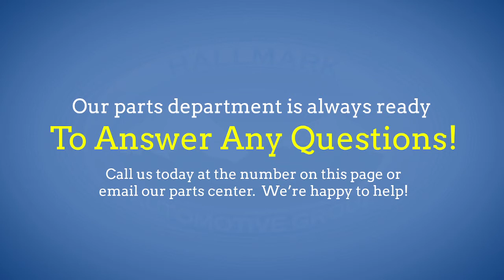VW Parts Center - Hallmark Volkswagen Cool Springs - Nashville, TN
We are your Nashville & Franklin VW dealer in Cool Springs. We pride ourselves on delivering quality new and used Volkswagen vehicles to Tennessee. We are located in Franklin, Tennessee, just south of Nashville. If you're looking for a Nashville Volkswagen dealer or any other Tennessee Volkswagen dealership, our convenient location makes us the right dealership for you!